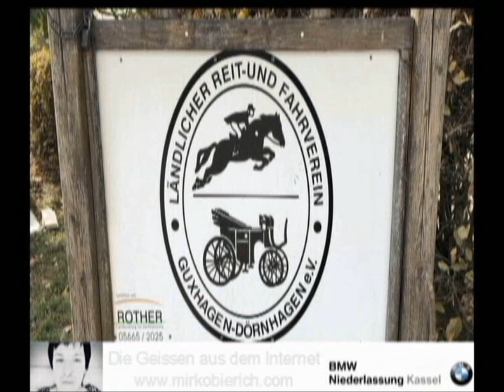Mirko Bierich - Dörnhagen Reitsport 2018 sponsered by BMW Niederlassung Kassel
Die Geissens aus dem Internet beim BMW Reitsport sponsered by BMW Niederlassung Kassel Trailer 2018.